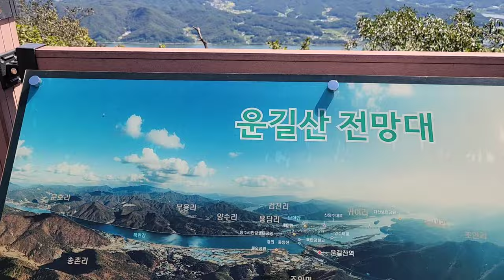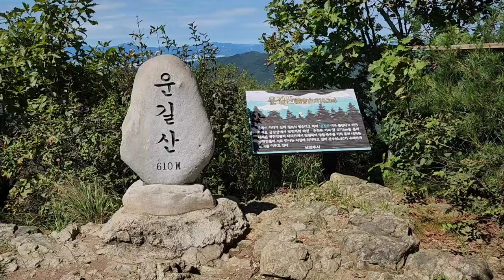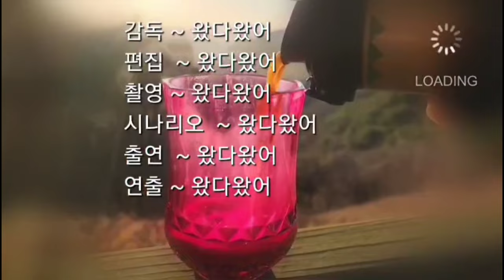[한국의명산 - 운길산]서울근교 산행하기 좋은 운길산과 수종사 등산 - 최단거리 산행코스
경기도 남양주시 조안면에 있는 운길산은 북한강과 남한강이 만나는 두물머리 북서쪽에 위치하고 있으며 이곳에는 세조가 선사한 은행나무가 있으며 정상에서 바라보는 주변의 산세와 함께 아래로 펼쳐진 양수리의 물의 정원과 섬이 어우러진 환상의 장면을 감상할수가 있다